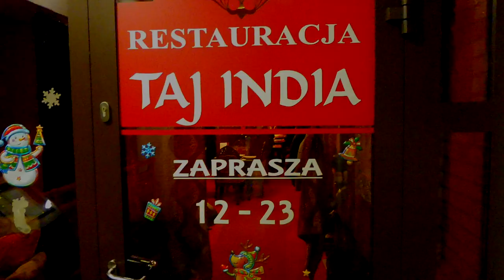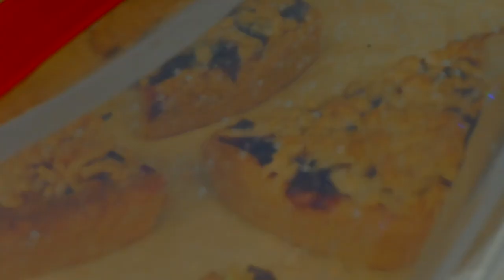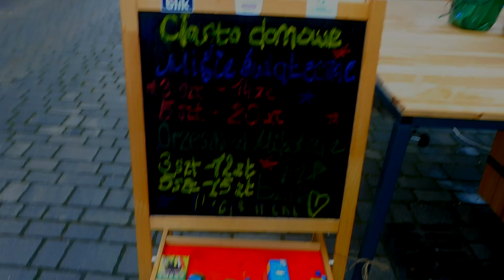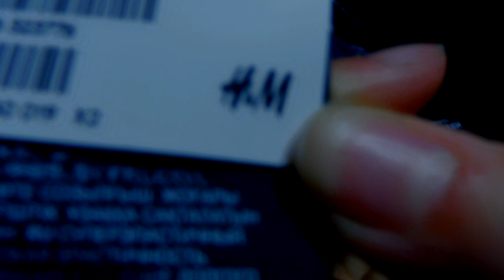Restauracja. Jarmark. Gwiezdne Wojny. VLOG.